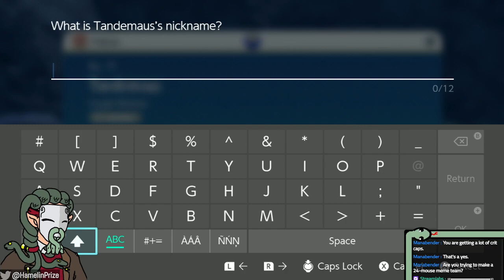Is Arcanine a Sandwich? - 02 - Earl's Truant Ability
We went a bit off the rails last time, so this time we're going to see just how far we can get before we're forced back to actually following the plot.

Can we fight a Gym without having first started the quest line? I mean, there's one right near where we left off. We'll head that way... eventually. There are many shiny things to pick up along the way, after all.

I'm mostly a for-fun streamer, streaming primarily on Fridays from 7pm to 11pm, and Saturdays/Sundays from 2pm to 6pm EST. Or when the mood otherwise strikes me. If you're looking for a little rattling on from the Gorguncle, come join the Snek Pit over